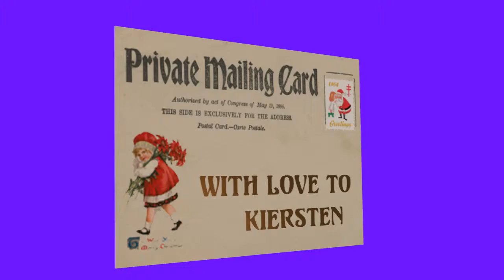Christmas postcard for Kiersten